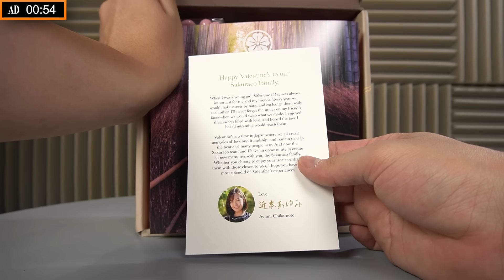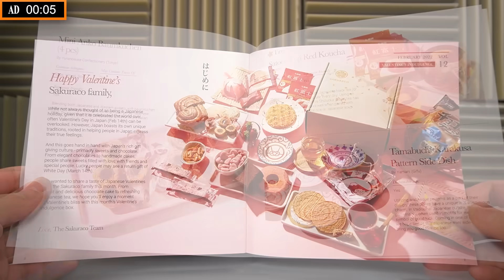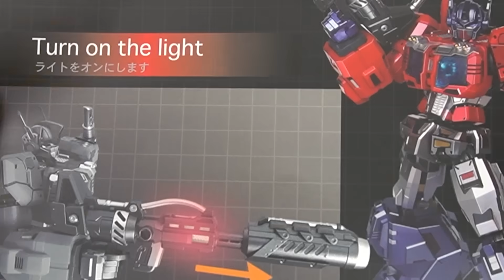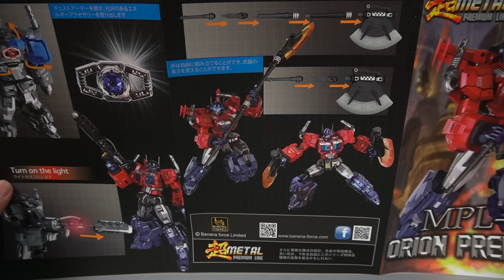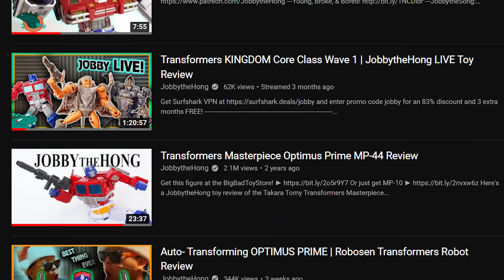This Transformers OPTIMUS PRIME can't transform | Banana Force Orion Predator Review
The promotion is valid until 1/31/2022
This Transformers OPTIMUS PRIME...can't transform. The Banana Force Orion Predator isn't a bad figure by any means, but I can't wrap my head around WHY anyone would want any Transformers that can't transform! It's like a gun that can't shoot, like water that isn't wet, like Optimus Prime if he couldn't...oh wait.